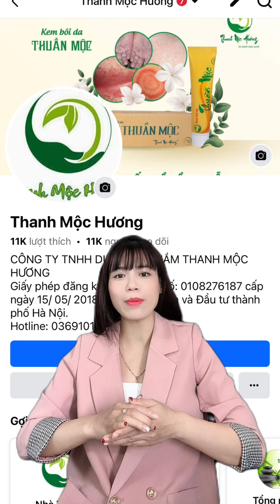Bán hàng trên Facebook hiệu quả! Các nền tảng của Facebook